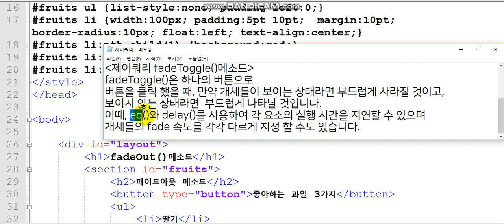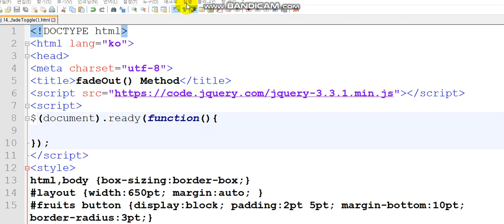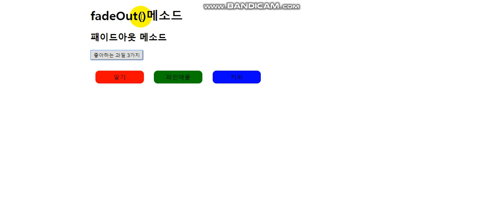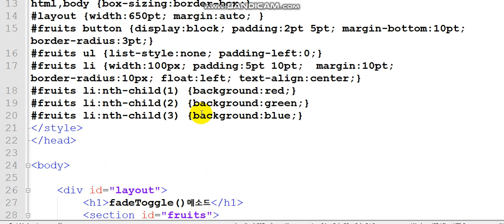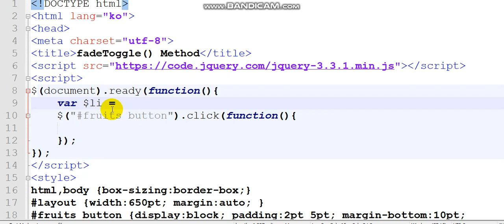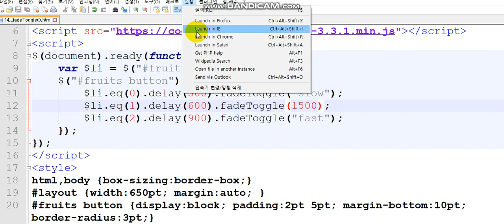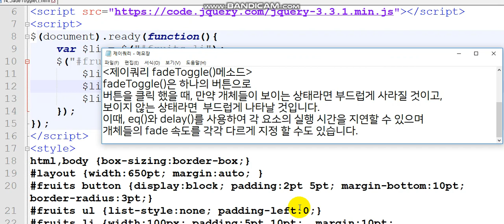제이쿼리의 fadeToggle()은 부드럽게 보이기/숨기기(감추기)를 하나의 버튼으로 전환..